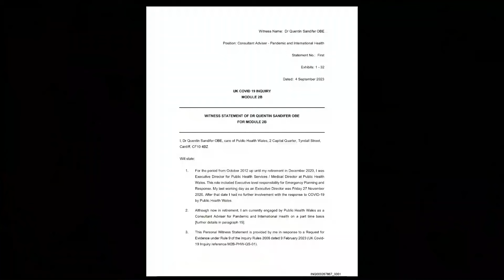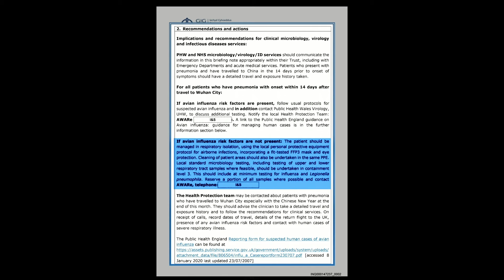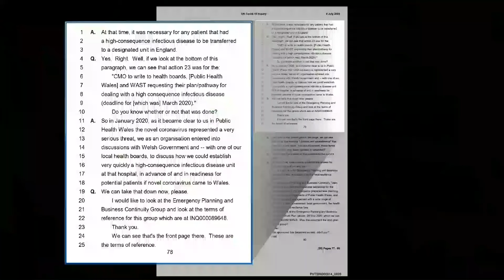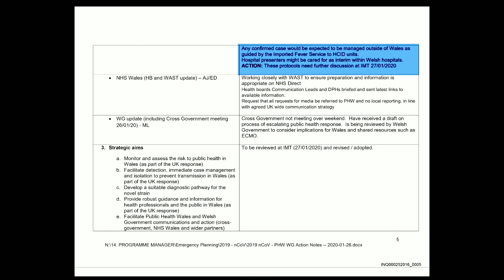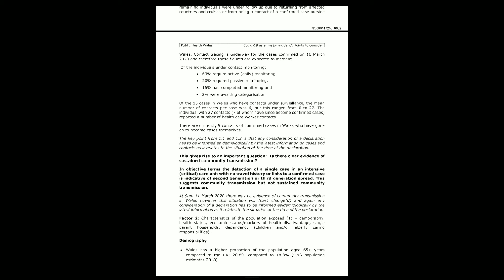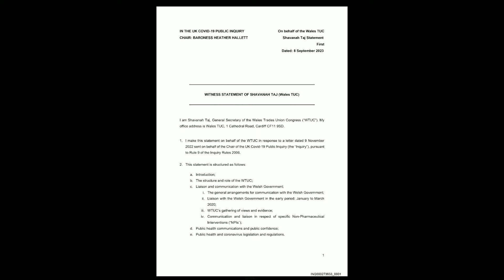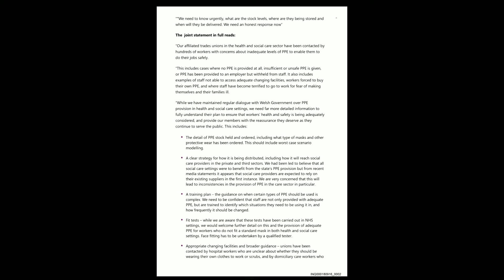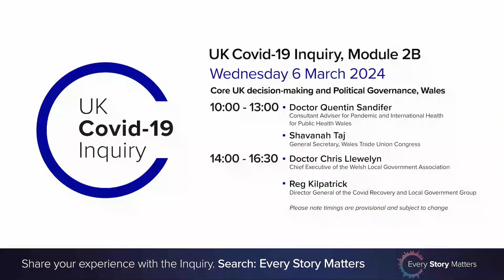UK Covid-19 Inquiry - Module 2B Hearing AM - 6 March 2024